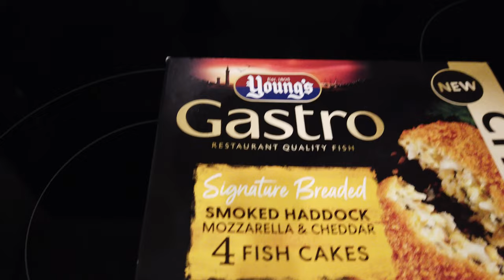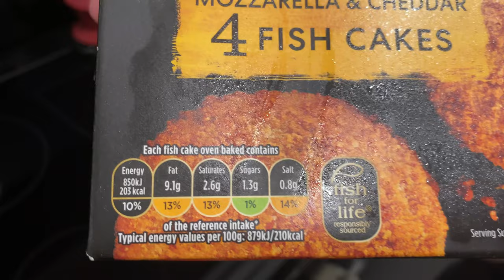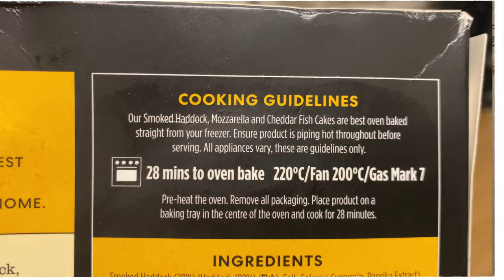Young's Gastro Quality Smoked Haddock and Cheese Fish Cakes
These Youngs fishcakes from Iceland are made from Haddock, cheddar and mozzarella and look absolutely delicious, but how do they taste, watch our vlog to find out our thoughts guys.